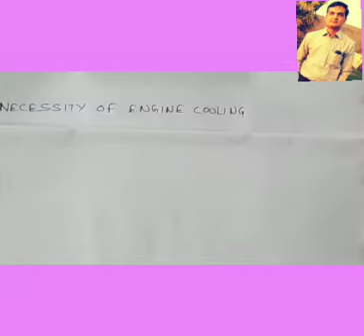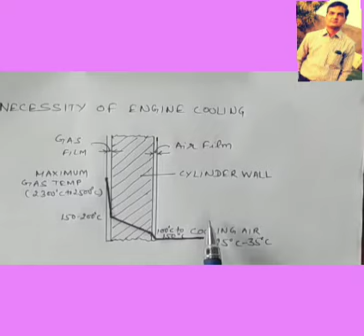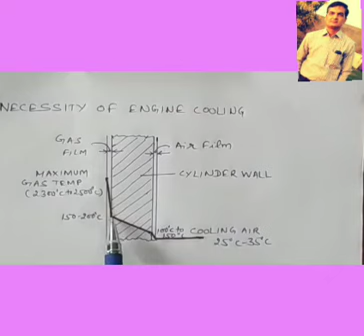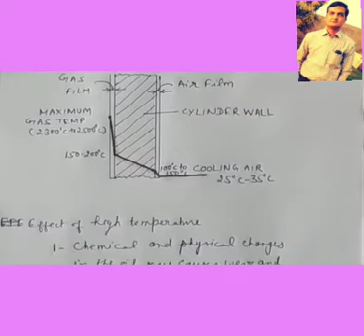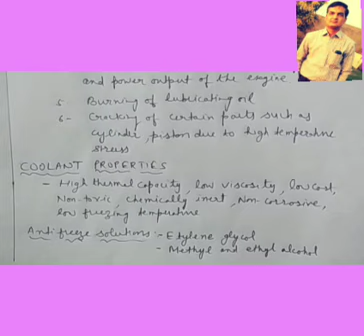NECESSITY OF COOLING &COOLANT PROPERTIES (ME-208)by VISHNU DUTT SHARMA ,GOVT RC KHAITAN POLY, JAIPUR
NECESSITY OF I C ENGINE COOLING AND COOLANT PROPERTIES HAVE BEEN EXPLAINED